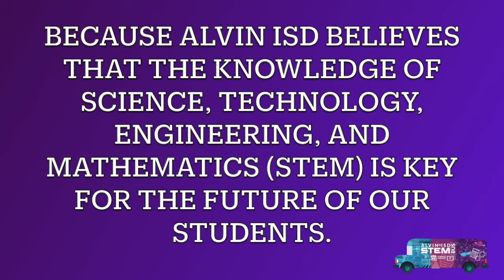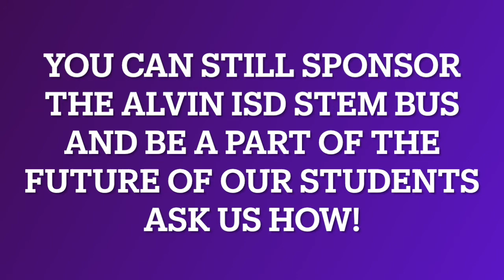STEM BUS GALA 2021